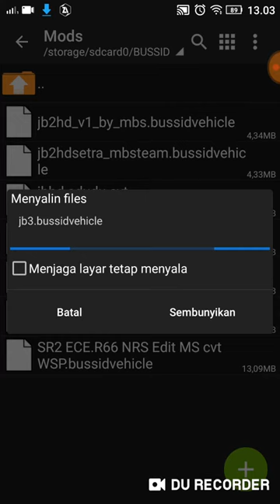Cara mengekstrak file mod bussid!!